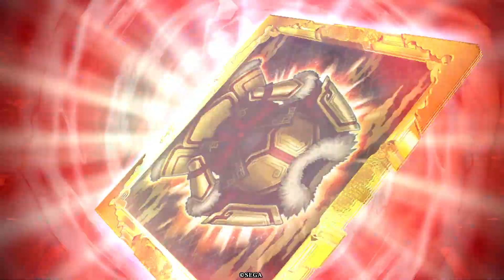【英傑大戦】160戦目 奥ふぃーるど VS シェリー君主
三国志大戦のときにホームが一緒だったシェリー君主🙆🏻‍♂️

またやりましょう！